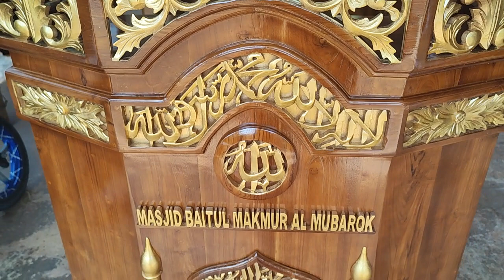Mimbar Masjid Ukir Kaligrafi Kubah Masjid | Spesialis Furniture Masjid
Dapatkan Mimbar Masjid Ukir Kaligrafi Kubah Masjid sekarang dan hadirkan keagungan serta keindahan dalam ruang khutbah. Hubungi kami melalui kontak yang tertera untuk informasi lebih lanjut dan pesan mimbar ini, sehingga Anda dapat memperindah masjid Anda dengan furniture masjid yang berkualitas dari kami.Warna Bisa Request
Jln. KH. NAWAWI Sinanggul 20/4 Mlonggo Jepara 59452 UDIN FURNITURE JEPARA